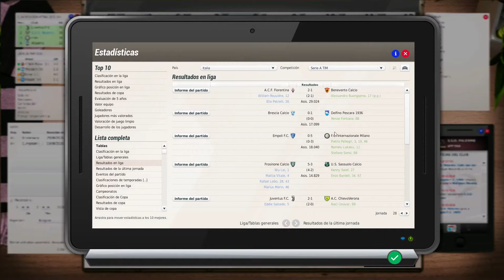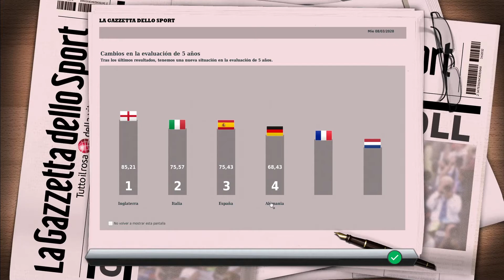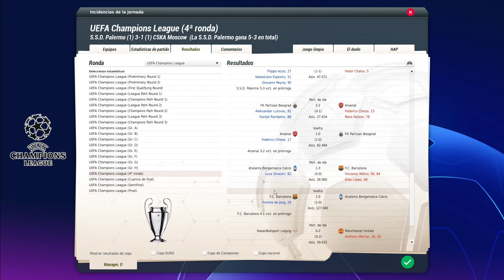FIFA Manager Season 2020 - SSD Palermo #147 - T9 - No nos podemos descuidar ante el CSKA